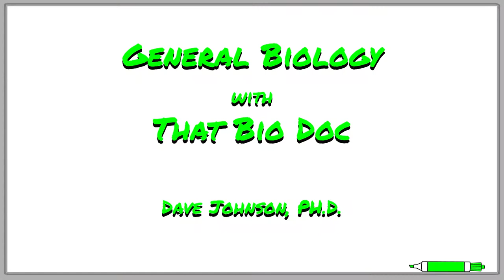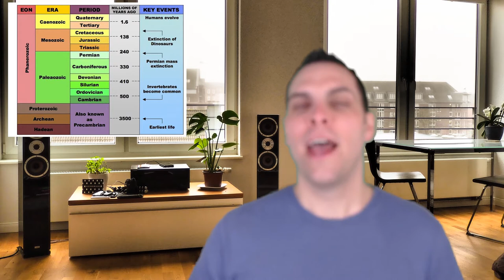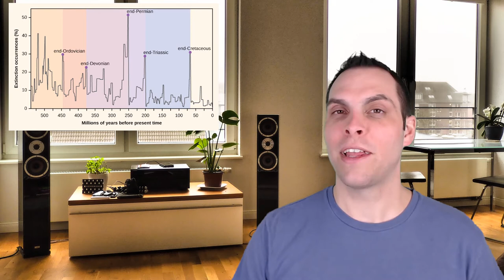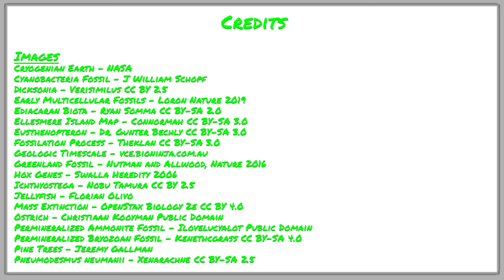Fossil Record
The fossil record is one of the best sources of evidence to support evolutionary theory. In this video, That Bio Doc describes how fossils are made, what they tell us about life, and how the fossil record supports the theory of evolution.